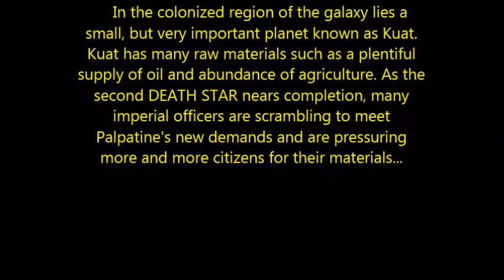Lego Star Wars: Empire's End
After the Rebel Alliance's victory over the destruction of the second Death Star, the crippled Empire tightens its grip over many star systems across the galaxy. Now the Empire is extracting natural resources from many of the worlds under there control. On the oil and agriculture rich planet of Kuat, a local farmer and former Republic militia volunteer Cal Hammer is payed a visit by a platoon of Stormtroopers.